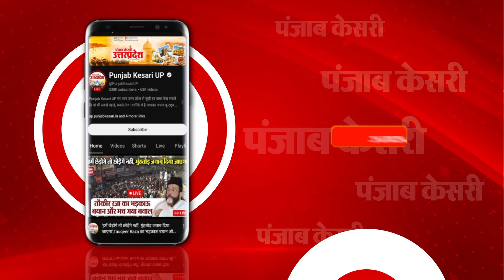‘Mohammad Saheb के बारे में गुस्ताखी बर्दाश्त नहीं’, सपा सांसद Ziaur Rahman Barq ने दी चेतावनी